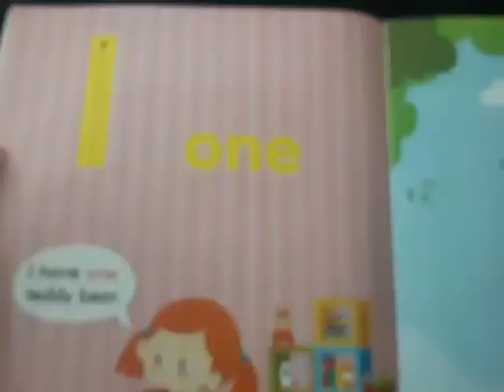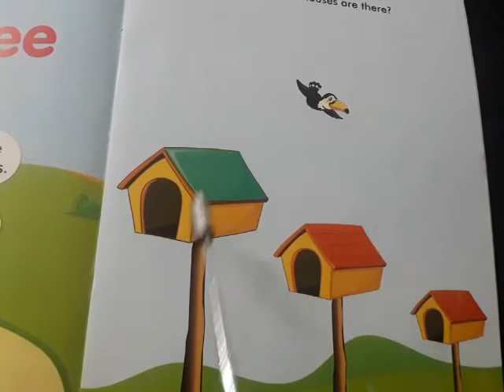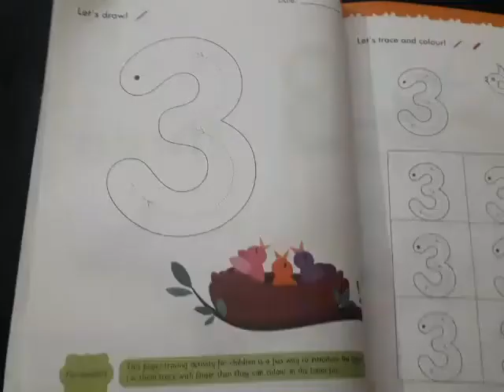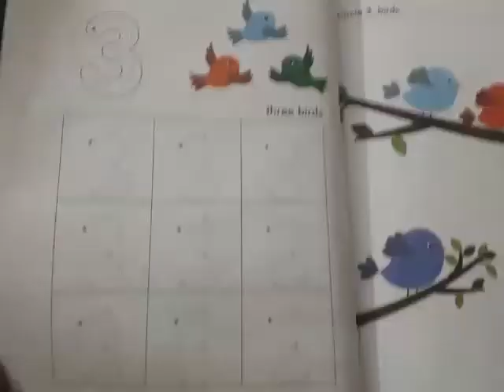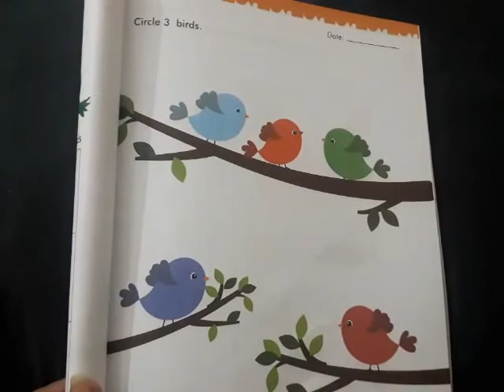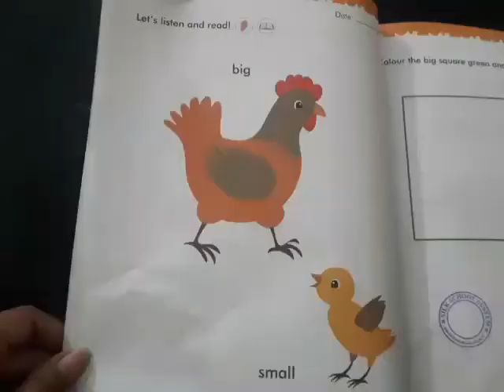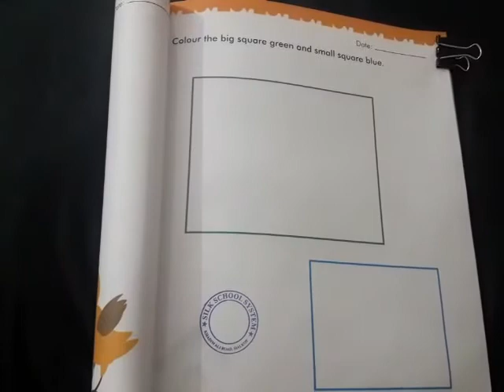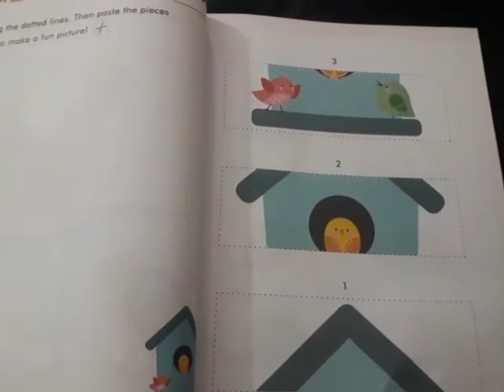Concept of "3", Playgroup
Video from Bk